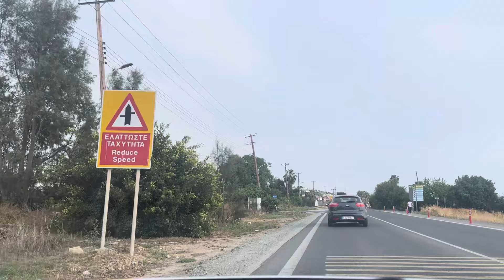Kipar, voznja, zapadna obala, kroz grad Pafos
Kipar